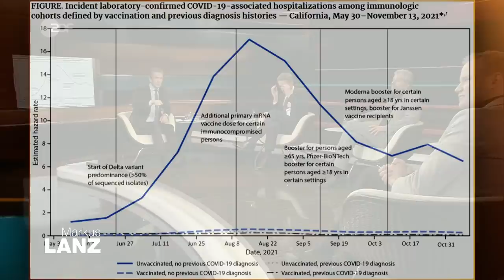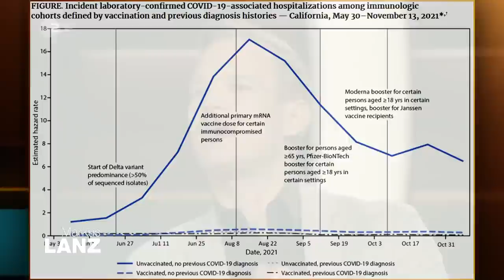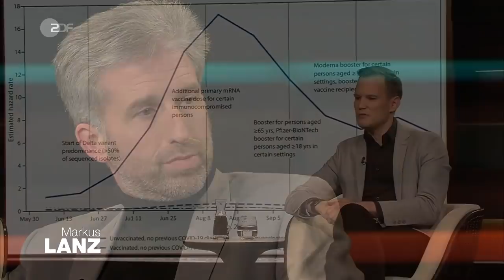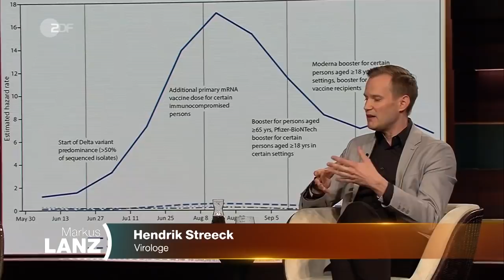Was führt uns aus der Pandemie? | Markus Lanz vom 25. Januar 2022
Konzerte mit seiner festen Fangruppe, volle Stadien um sein Team anzufeuern oder Oktoberfestfeiern in großen Bierzelten. Viele wünschen sich ein normales Leben zurück, indem man unbeschwert wieder seinem Vergnügen nachgehen kann. Doch das Corona-Virus lässt das Leben immer noch auf sich warten. Doch wie lange noch? Und vor allem, wie kommen wir wieder zurück zu dieser Normalität?

Für den grünen Oberbürgermeister Tübingens, Boris Palmer, könnte dies relativ einfach passieren. Mit der Impfpflicht sei man in der Lage, alle einschränkenden Regelungen, die aufgrund der aktuellen Corona-Pandemie das Leben in vielen Bereichen reduzieren, aufzulösen. Die ganze deutsche Bürokratie sei in Teilen so unübersichtlich geworden, dass man schwer nachvollziehen könne, wieso was in gewissen Ansätzen in dem einen Bundesland gilt und im anderen nebenan wiederum nicht. Ziel sei es eine Grundimmunität in der Gesellschaft aufzubauen, nur dann sei die Gefahr von überfüllten Krankenhäusern gebannt, wenn man im nächsten Herbst unter normalen Umständen leben möchte.

Für den Virologen Hendrick Streeck ist es aber noch etwas zu gewagt, eine Impfpflicht als alleinigen Ausweg zu sehen. Nur weil im Moment viele Menschen noch nicht geimpft sind, heißt es nicht automatisch, dass diese keinen Immunschutz haben. Natürliche Infektionen hätten zum Beispiel einen viel besseren Schutz gegen das Virus, als die Impfung, wodurch eine Impfpflicht vielleicht gar nicht nötig ist. Doch hierfür gebe es noch keine richtigen Statistiken. Man hätte einfach zu wenig Daten und auch noch Ungewissheiten zu neuen Corona-Varianten, die vielleicht den Immunschutz umgehen könnten.

Herr Palmer schätze Professor Streeck sehr, doch kann er nach 2 Jahren der Pandemie nicht mehr nur aus virologischer Sicht Entscheidungen treffen, denn auch die Menschen werden der Pandemie vermehrt müde und würden die bürokratischen Entscheidungen nicht mehr verstehen, wenn sie selbst keine große Gefahr mehr erwartet. Mit der Impfpflicht müsse man nun einen Schlussstrich setzen, die kritischen Infrastrukturen schützen und das normale Leben wieder einkehren lassen.

Weitere Gäste in der Sendung:

Daniel Günther, Politiker
Der Ministerpräsident Schleswig-Holsteins nimmt Stellung zu den Corona-Beratungen von Bund und Ländern, möglichen Öffnungsperspektiven und Friedrich Merz als neuem CDU-Parteichef.

Cerstin Gammelin, Journalistin
Die „SZ“-Redakteurin analysiert die jüngste Ministerpräsidentenkonferenz. Sie meint: „Wenn ich die Beschlüsse sehe, habe ich den Eindruck, dass ein staatlicher Kontrollverlust droht.“

Corinna Milborn, Journalistin
Die Wiener Politikexpertin spricht über die Pandemiestrategie Österreichs, wo nächste Woche die Impfpflicht in Kraft treten wird und täglich bis zu 800.000 PCR-Tests durchgeführt werden.

Hier auf ZDFheute Nachrichten erfahrt ihr, was auf der Welt passiert und was uns alle etwas an-geht: Wir sorgen für Durchblick in der Nachrichtenwelt, erklären die Hintergründe und gehen auf gesellschaftliche Debatten ein. Diskutiert in Livestreams mit uns und bildet euch eure eigene Mei-nung mit den Fakten, die wir euch präsentieren.